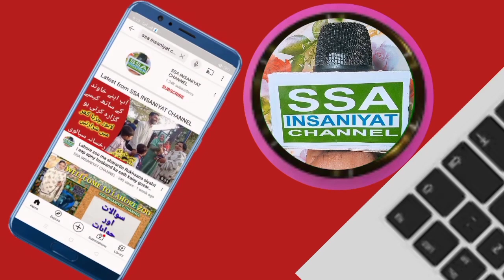Dr afiya sidiquei kia Hal mein Hay | sanetar Mushtaq Ahmed Speech With Hafiz abubakar | INSANIYAT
dr.aafia siddiqui complete story and facts student of knowledge,